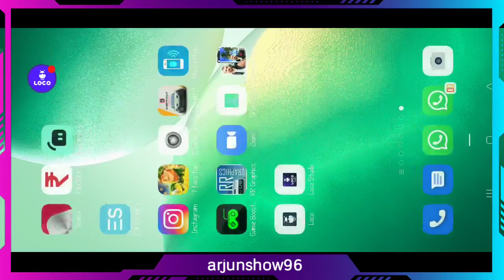PUBG KING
FULL ACTION HOBE